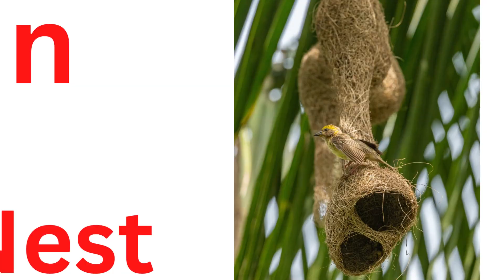A for apple b for ball ,abcd ,phonics song,अ से अनार,क से हिन्दीस्वरWatch anlearn English with ABC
A for apple b for ball ,abcd ,phonics song,अ से अनार,क से कबूतर, अ आ इ, क ख ग, हिन्दीस्वर

Hi- I am ANIK sing , Welcome to my Channle  Anik ka school

Your query:
अ से अनार आ से आम,क से कबूतर ख से खरगोश,अ से अनार,क से कबूतर,अ से ज्ञानी तक अनाराम,आ से आम,अ से अनार क से कबूतर,क से कबूतर ख से खरगोश ग से गमला,अ से ज्ञ तक लिखना,अ से ज्ञ,अ से ज्ञ तक वर्णमाला,अ से ज्ञ तक,ख से खरगोश,अ से अनार आ से आम ई से इमली उसे उल्लू,अ आ इ ई उ ऊ ए ऐ ओ औ,क से कबूतर उड़ा रहे है,varnamalachannel a se anar क से कबूतर,अ आ इ ई,a for apple,a for apple pic,a for apple b for ball,क ख ग,क से ज्ञ तक वर्णमाला,abcd,Hindi English Pathshala
Apple song
ABCD
ABCD song
A for apple b for ball
ABCD rhymes
ABC song
Online class
A se anar
Aseanar
A_se_anar
Aa se aam
Aaseaam
Aa_se_aa
a for apple
aforapple
a_for_apple
b for ball
bforball
b_for_ball
Hindi varnmala
hindivarnmala
hindi_varnmala
Hindi varnmala for nursery
Hindi varnamala
HindiVarnamala
Hindi_Varnamala
hindi varnmala
kids cartoons
kids songs
Guruji
AO KIDS
DJC Kids
Egor&Co
हिंदी वर्णमाला
हिंदीवर्णमाला
हिंदी_वर्णमाला
हिन्दी वर्णमाला
हिन्दीवर्णमाला
हिन्दी_वर्णमाला
हिंदी व्यंजन
हिंदीव्यंजन
हिंदी_व्यंजन
हिंदी स्वर
हिंदीस्वर
हिंदी_स्वर
हिंदी स्वर व्यंजन
हिंदीस्वरव्यंजन
हिंदी_स्वर_व्यंजन
abcd song
abcdsong
abcd_song
hindi alphabets
hindialphabets
hindi_alphabets
hindi alphabet
hindialphabet
hindi_alphabet
अ से अनार
असेअनार
अ_से_अनार
आ से आम
आसेआम
आ_से_आम
क से कबूतर
कसेकबूतर
क_से_कबूतर
kids song
kidssong
kids_song
hindi
english